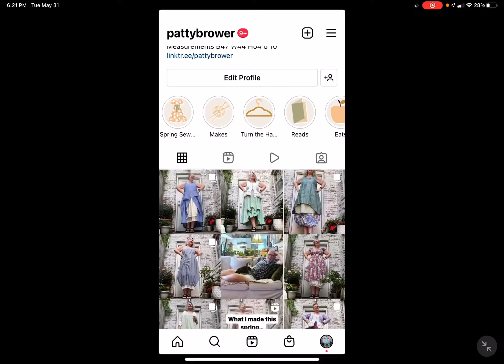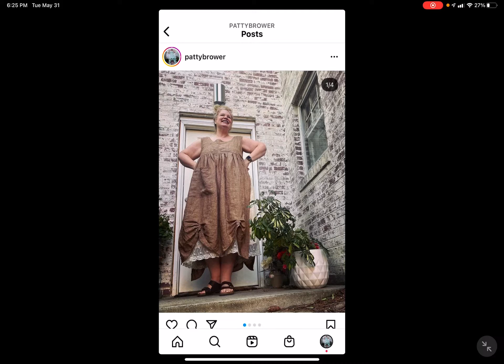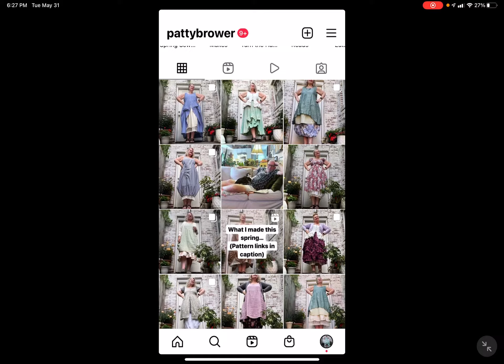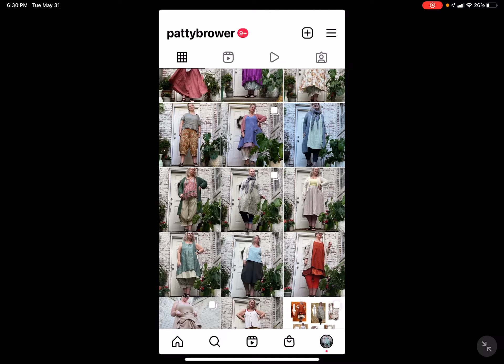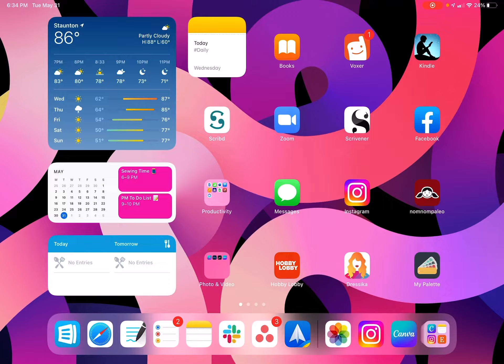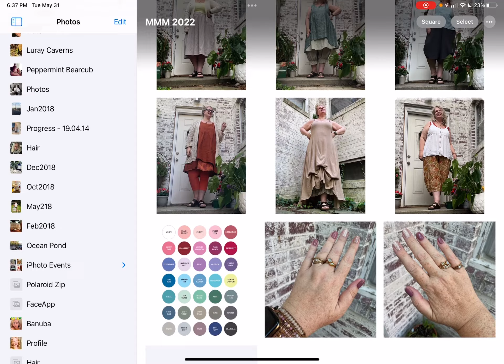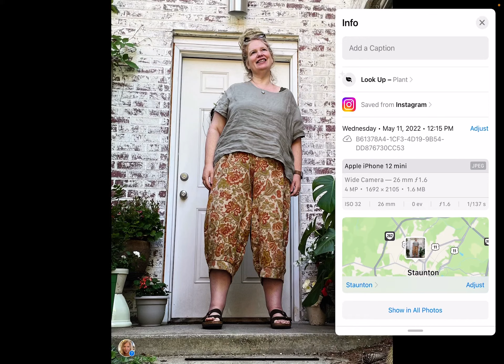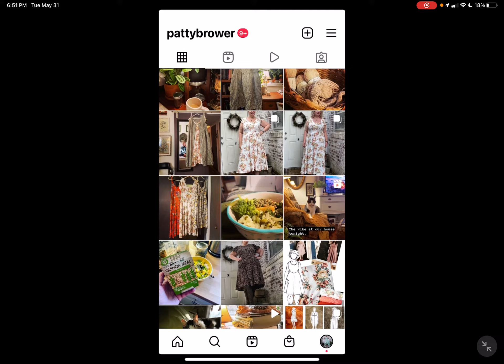memademay2022 -- It's A Wrap + Takeaways // handmade wardrobe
⬇️READ MORE⬇️

It’s a wrap on memademay 2022! Here are my takeaways, how it went for me, what I’d do differently and how nearly two years of no wine drinking have created a closet monster.

Lots of focus on plus size/curvy girl cottage/core and lagenlook, sustainable fashion, and sewing patterns like Sew Liberated, Sew Tina Givens, and Cashmerette.

Filmed using
Goodnotes for iOS
iPad Air